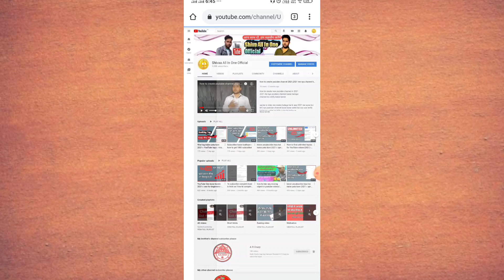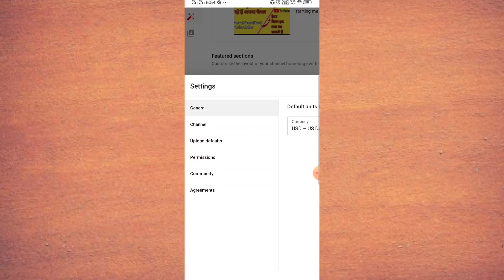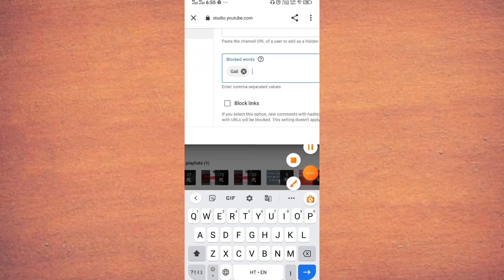YouTube Important setting।। galat comments kaise hataye।। gali wale comments kaise remove kare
solve queries:-
Youtube important setting
youtube channel settings mobile
youtube settings
Galat comments kaise remove kare
basic setting of youtube channel
setting of youtube channel on phone
complete setting of youtube channel
setting of youtube studio
best setting of youtube channel